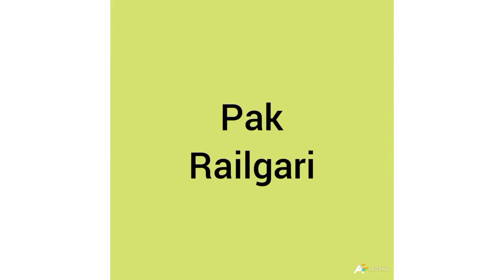36 DN Sir Sayyed Express Crossing River Sindhi/Sir Sayyed Express/River Indus/Dining car/kotri Jun.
36 DN Sir Sayyed Express Crossing River Indus.This video is made from Dining car.